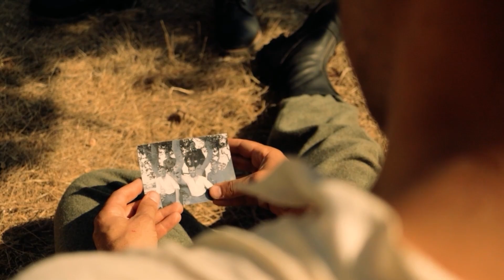MERKUR OFFICIAL ANNOUNCEMENT TRAILER #1